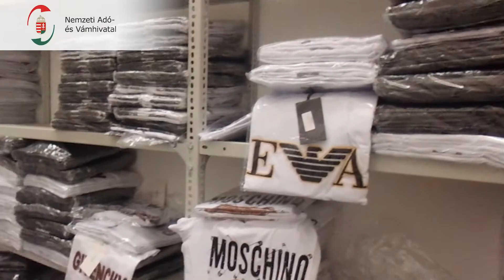2020.07.06. - Csongrád-Csanád AVIG - 300 milliót érő hamis ruhát találtak a pénzügyőrök